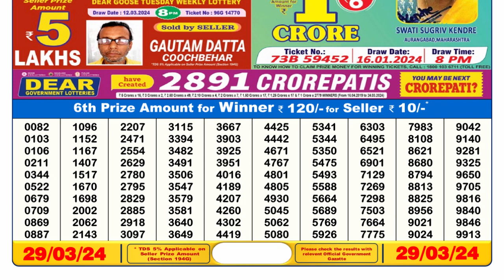🔴Dear Lottery Sambad Live 6pm today 29.03.24 Nagaland State Lottery Result